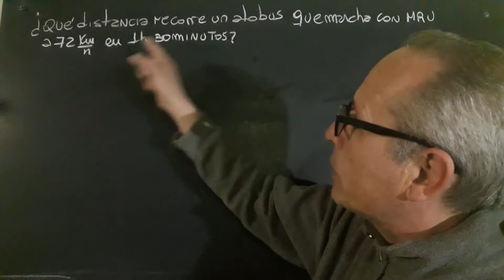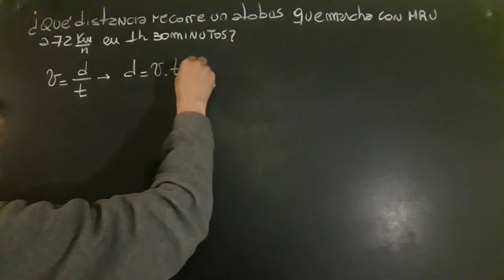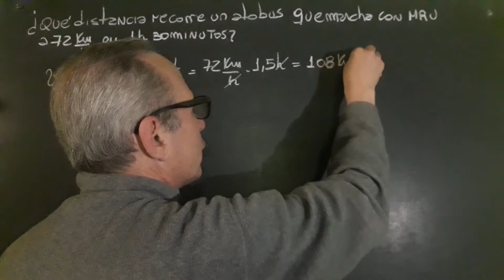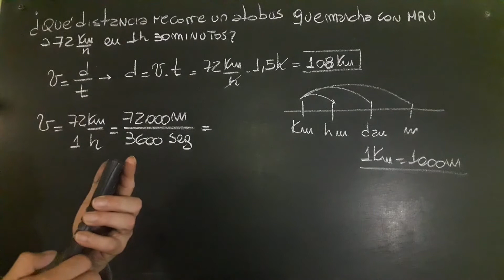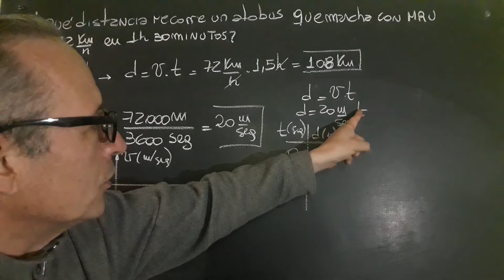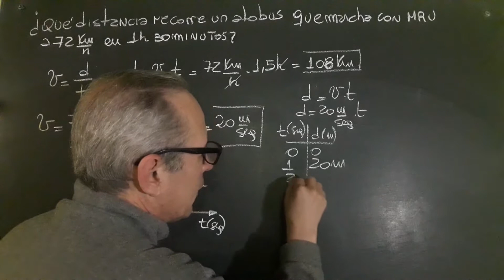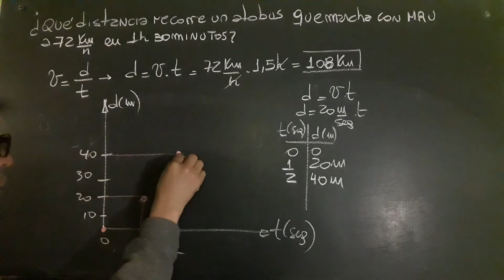Cinemática MRU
Problema Resuelto